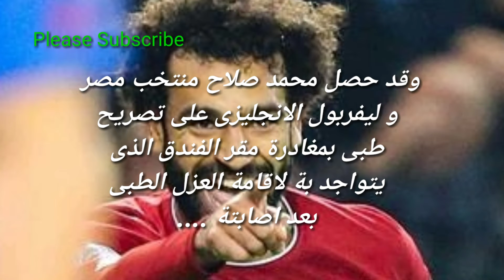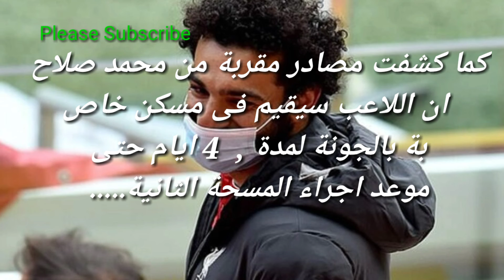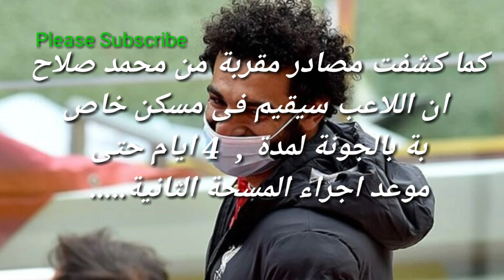غياب محمد صلاح بسبب الكورونا-غياب محمد صلاح بسبب إصابته بفيروس كورونا-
بالطبع سيستمر غياب محمد صلاح بسبب إصابته بفيروس كورونا وصحيح أن ذلك سيؤثر سلبًا على الفراعنة
، غاب محمد صلاح عن المنتخب في تسع لقاءات رسمية، لم ينجح المنتخب في تحقيق الفوز خلالهما سوى في 30% فقط أي بواقع ثلاثة انتصارات
 اصابة محمد صلاح بفيروس الكورونا

 نوفمبر من العام الماضي غاب صلاح عن مواجهتي كينيا وجزر القمر في الجولتين الأولى والثانية من تصفيات أمم أفريقيا وهما المواجهتان اللتان انتهيا على وقع التعادل، قبل ان يتجدد غياب الفرعون المصري عن مواجهتي توجو في نفس التصفيات بسبب اصابته بفيروس كورونا.

اخبار اخبار اخبار#اخبار#محمد صلاح#محمد صلاح#محمد صلاح